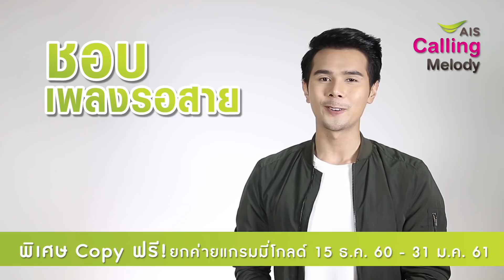อิสร์ อิสรพงศ์ l AIS CallingCopy ฟรียกค่าย【SPOT】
อย่างนี้สิโดนใจ!! ฟังก์ชั่นใหม่จาก
ถ้าฟังเพลงรอสายของเพื่อนแล้วชอบ ก็แค่กด 55 Copy มาเป็นเพลงของตัวเอง ระหว่างรอสายได้เลย